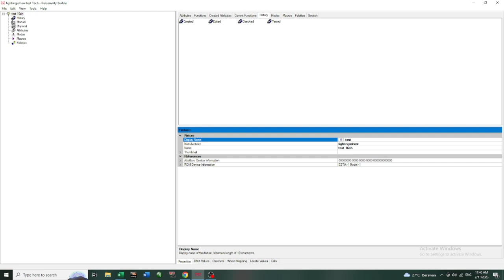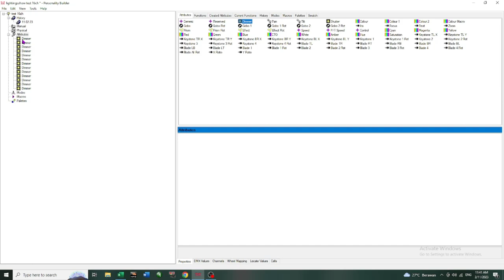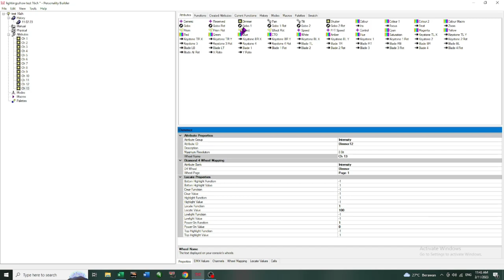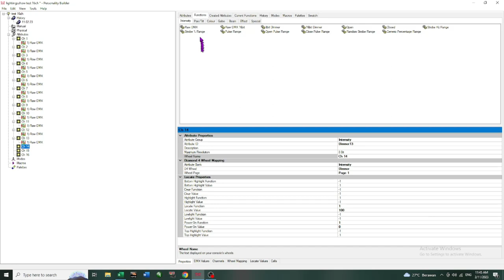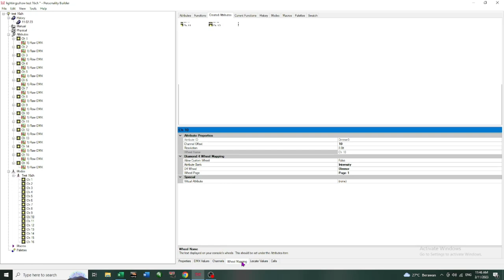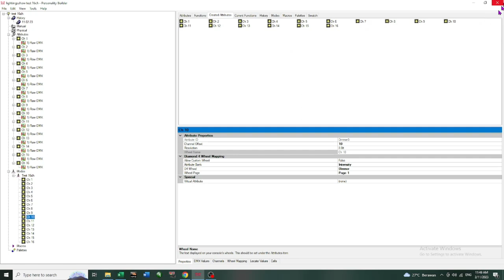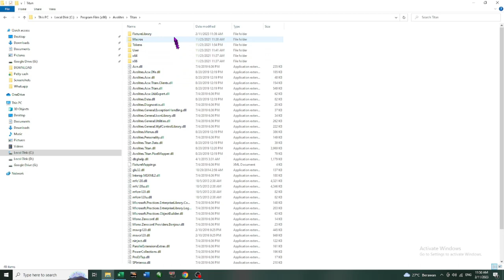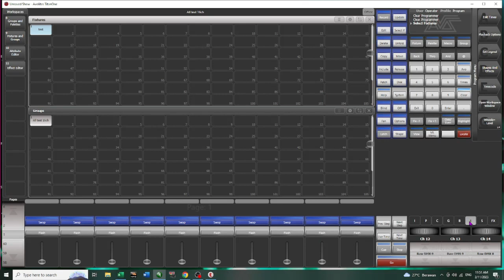Mau buat patchingan , harus punya patchingan ini dulu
Bergabung dengan channel ini untuk mendapatkan akses ke berbagai keuntungan:
lightingsshow